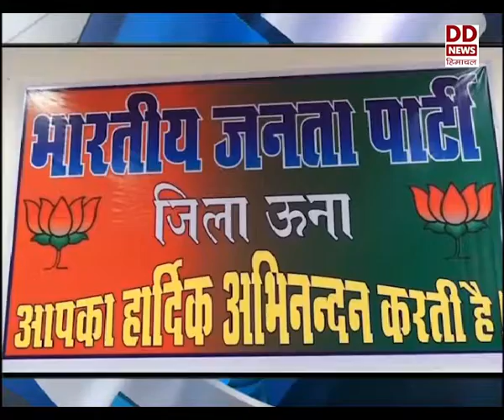हिमाचल खबरें फटाफट I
सात अप्रैल को प्रदेश के चार नगर निगमों के चुनाव - देखें हिमाचल खबरें फटाफट I